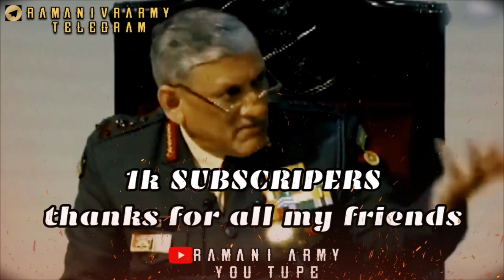MY CHANEL 1K SUBSCRIBERS REACH || THANKS FOR ALL MY FRIENDS || WELCOME TO MY CHANEL